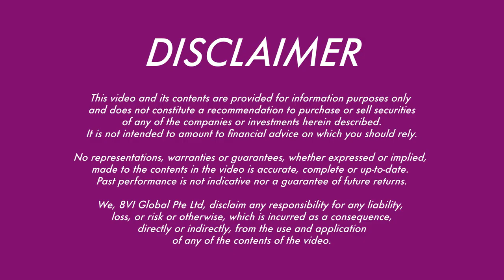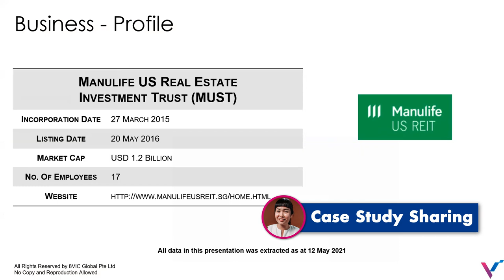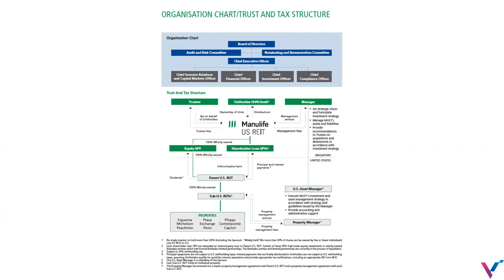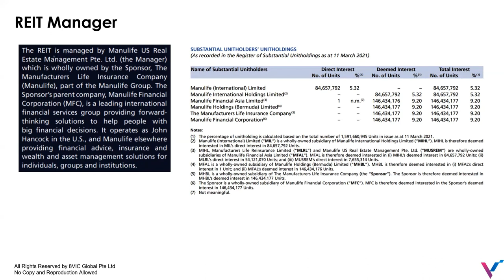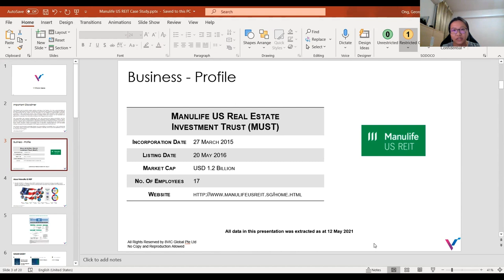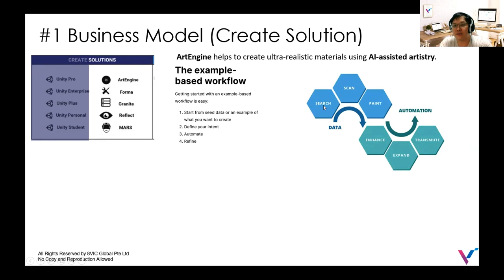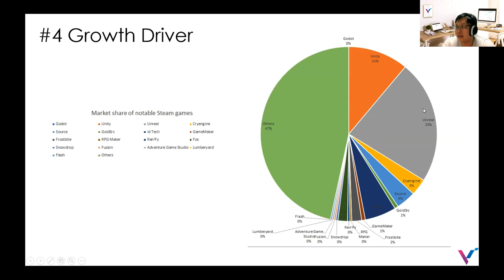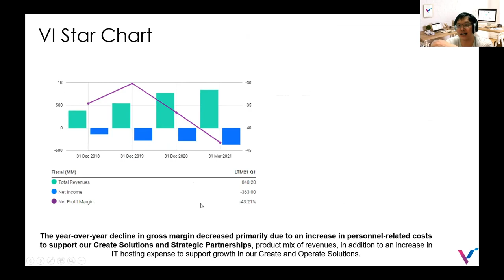ChooseMe Ep 6 | From Mentees to Coaches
ChooseMe is a series featuring the journey of four selected investors to their first $100k in investing. But the journey doesn't end with saying ChooseMe.

Our four chosen mentees, Georgiana, Jonathan, Jia Xuan, and Karen, have so far been dedicated to paving the path to achieving their $100k goal. In the past episodes, we've seen them set their goals, clean up their portfolio, and even analyse stocks with their mentors, Eric and Ming Yao.

In this episode, the mentees showcase if they have learnt enough from the past activities. This time, they won't be mentees... but they'll be like their coaches.

Georgiana, Jia Xuan, Karen, and Jonathan will share case studies with one another – but they'll be using a different and more thorough lens to assess stocks.

Let's learn with them. And feel free to let us know if they can already pass as coaches!

Host: Terry Ang
Coaches: Eric Ong & Ming Yao Wong
Director & Editor: Mathias Choo

This video and its contents are provided for information purposes only and do not constitute a recommendation to purchase or sell securities of any of the companies or investments herein described. It is not intended to amount to financial advice on which you should rely.

No representations,  warranties, or guarantees, whether expressed or implied, made to the contents in the video is accurate, complete or up-to-date. Past performance is not indicative nor a guarantee of future returns.